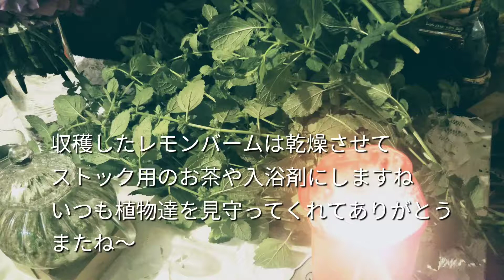[オルガニート]夏至に妖精さんをお招きして、ささやかなパーティーを開いてみました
いらっしゃいませ！音のれすとらんのメロディーシェフ、ただのなおみです。目の負傷は、すっかり良くなりまして、ご心配をおかけ致しましたが、復活です！徐々に、ウォーミングアップしてまいりたいと思います。ジュピターのピアノをリクエストいただいていたのですが、グラスハープの伴奏用としてつくった、オルガニートのジュピターがたしかあったはずと、探し出しかなり劣化していたので、難儀でしたがなんとか修復できたので、聴けるかなといった感じです。今の和多志みたいですね（苦笑）

いつも働いてくれている、庭の妖精さんを音のれすとらんにお招きして、庭の紫陽花を飾り、おやつとオルガニートで楽しんでいただきました？！お庭に咲いているマロウを、ハーブティーにしてみました。楽器も木でできていたり、自然からできているんだよね。だから、メロディーシェフは、妖精さんとも仲良くなりたいのでした（笑）

ピアノのジュピターもまた、お待たせしておりますが、首を長くしてお待ちいただければと、思っております。妖精さんになった氣分でパーティーへどうぞ！

使用楽器
エンジェルチューナー 4160Hz, 4096Hz, 4225Hz
33弁オルガニート使用

曲　ジュピター
演奏・製作 ただのなおみ

※パーティー後の様子はブログに書いてみました↓
　レモンバームのその後のお姿も写真にござます、覗いてみてね！

音のれすとらんチャンネルを見つけていただき
誠にありがとうございます。よかったらあなたのお氣に入りの
チャンネルの仲間入りにしていただけましたら嬉しいです。

ただのなおみプロフィール

音のれすとらんHP
楽器の詳しい説明など記載しております。